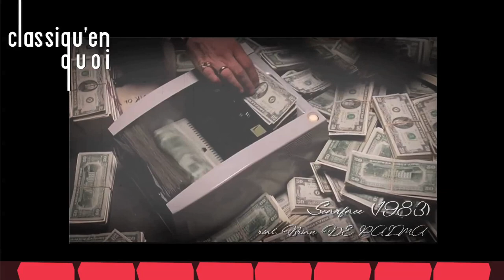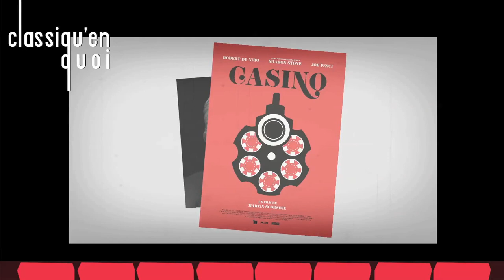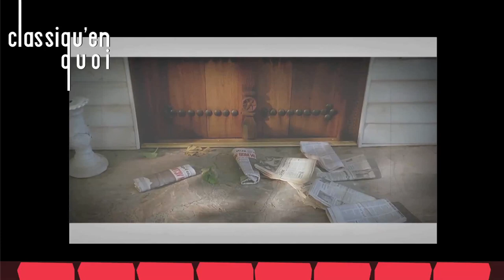Classiqu'en Quoi - Casino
Ici, je vous offre un de mes grands classiques, l'une des œuvres qui a le plus construit et développée ma cinéphilie, une œuvre folle, démentielle, rare, un pur classique, "Casino"